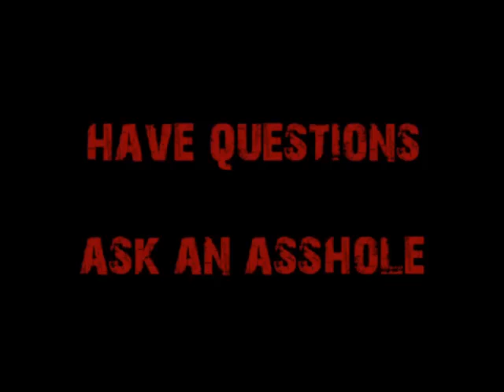Escaping My Asian Parents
An East Indian American wonders if he should leave home.  His current job and entrepreneurialism gives him more options than he realizes.